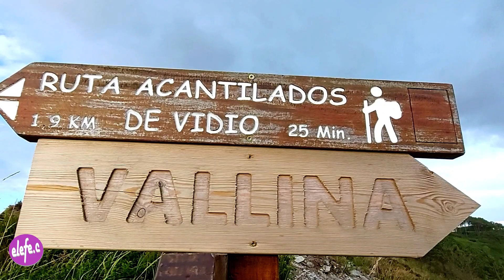MIRADOR DEL SABLÓN EN OVIÑANA ( ASTURIAS )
Banco situado en un acantilado frente al mar cantábrico con unas vistas espectaculares.